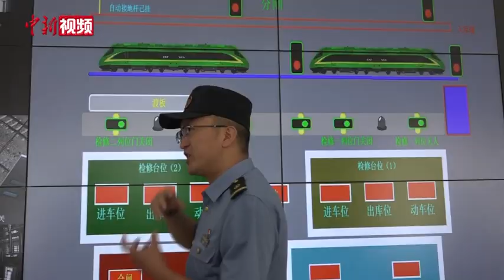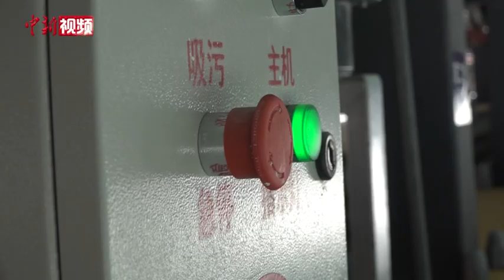复兴号在西藏安全运营“满月”“动车医生”保驾护航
7月25日是西藏首条电气化铁路拉林铁路（简称拉林铁路）开通运营及复兴号高原内电双源动车组检修库（简称检修库）启动的“满月”日。一个月以来，检修库260多位“动车医生”，为复兴号动车组在西藏的安全运营保驾护航。